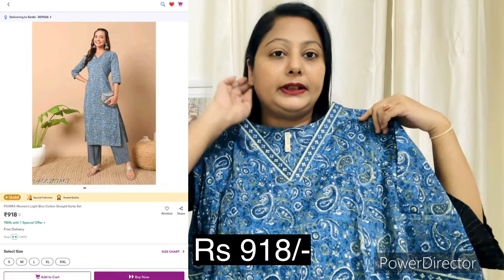Meesho Kurti & Kurta Set Haul Starting Rs 148/-💙Tryon Haul💙Honest Review💙Rima Jain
Products links

2. FASHION WORLDS Women's Presenting New Collection Fox Georgette With Heavy Embroidery Sequence Work Top-Bottom And Dupatta Set Fully Stitched Ready To Wear || Women Salwar Suit With Dupatta || Ethnic Set For Women || Kurta Pant with Dupatta

3. FIORRA Women's Light Blue Cotton Straight Kurta Set

4. Pure handloom cotton kurta pant and khaadi silk ikkat print Dupatta

🌸lip shade

Meesho haul
Meesho kurta Set haul
Trending meesho haul
Trending meesho kurta Set
Best summer kurta Set haul
Meesho dress
Meesho new collection
Online kurti

CREDITS -